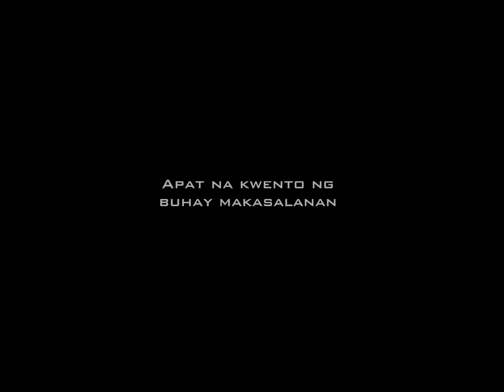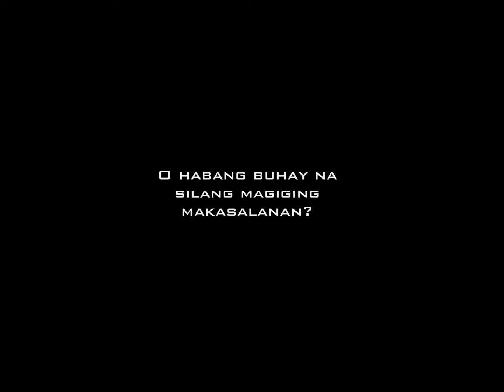Lord Patawad - Director's Cut (Short Film | Trailer)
Synopsis:
Ang LORD PATAWAD ay hango sa apat na kwento ng buhay makasalanan na pinangungunahan nina Basilyo (Marco Sarte), Makoy (Lovely Clien Dumdum), Angel (Janna Torres) at Kara (Neriza Padua). Ang kwento ay iikot sa apat na taong ito at bawat isa ay may mga kasalanan sa mata ng Diyos. Patawarin pa kaya sila ng Maykapal o habang buhay na lang silang magiging makasalanan?

Awards:
-Best Music Scoring
-Best Director
-Best Movie

Starring:
Marco Sarte - Basilyo
Janna Torres - Angel
Neriza Padua - Kara
Lovely Clien Dumdum - Makoy

Lord Patawad - Basilyo

Rojas Family
Merville, Pasay City
Angelo Lara - Pianist
Philippine State College of Aeronautics - Villamor Campus (PhilSCA-VAB)

OFFICIAL ACCOUNTS